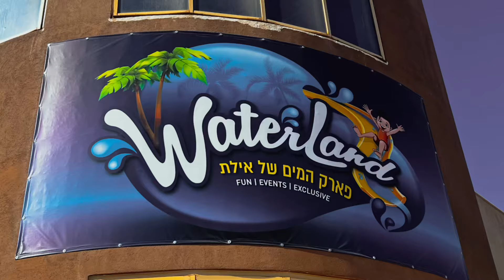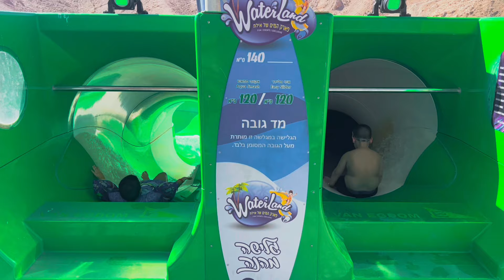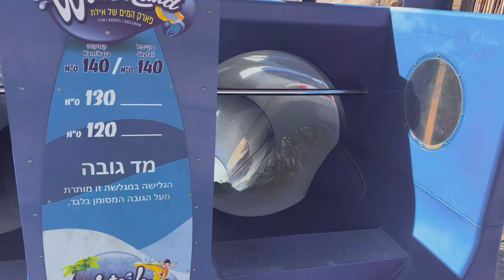23 בנובמבר 2024